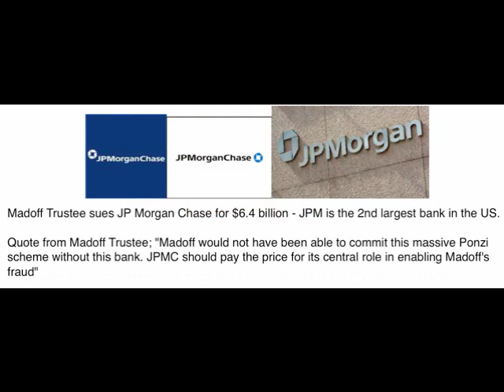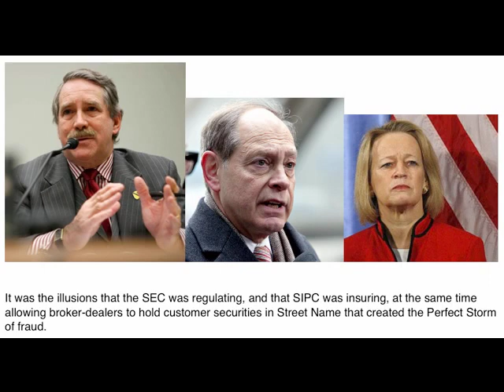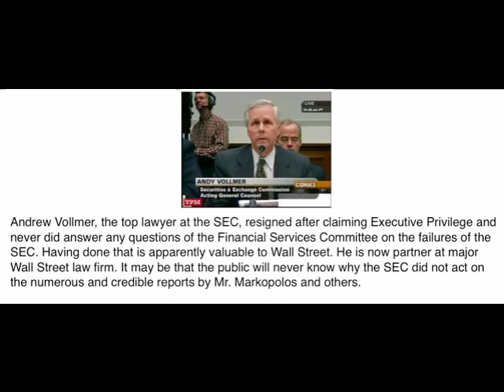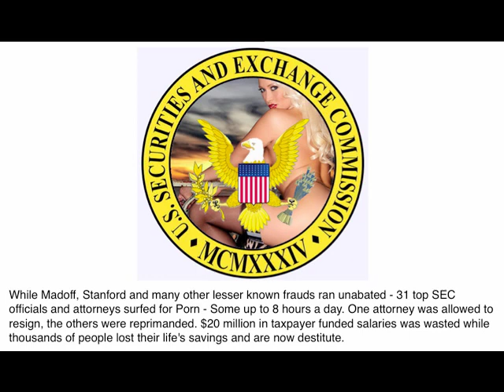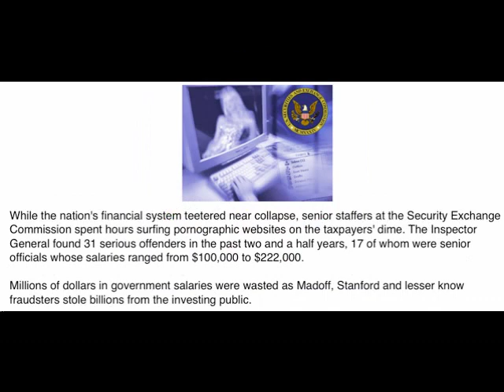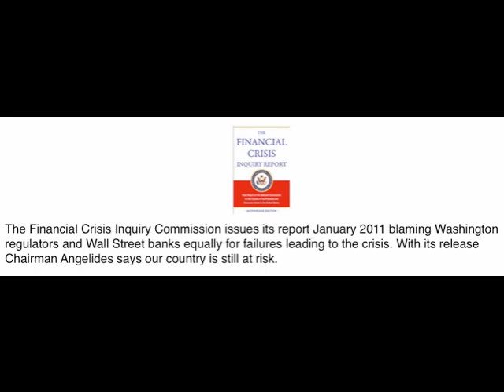Wall Street vs Main Street - Requiem by Mozart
Allowing top level people to work at the SEC then take jobs at law firms that represent the big Wall Street firms, then rehire them to 'wet their collective wicks' and then represent these mega Wall Street Banks once again is strengthening the grip Wall Street has on our regulators and is threatening the safety and security of the small investor.

Mary Schapiro was designated as the intended nominee to Chair the SEC by President Obama ten days after Madoff confessed and turned himself in. She came from FINRA where her leadership there failed to detect the biggest fraud in the history of the world yet somehow the President thought it was a good idea to put her in charge of the SEC who also failed to detect the biggest fraud in the history of the world. Harry Markopolos did detect the fraud and volunteered to run the SEC to turn things around but his offer was turned down.

Orlan Johnson was the Branch Chief in charge of investigating Investment Advisors­ Madoff was an Investment Advisor during his tenure at the SEC. After Madoff confessed President Obama appointed him to Chairman of the SIPC.

Linda Thomsen and Andrew Vollmer both resigned after claiming executive privilege and never did answer any questions of the Financial Services Committee on the failures of the SEC. Apparently this conduct is valuable to Wall Street as they are now partners at major Wall Street law firms.

Musical piece
Requiem Mass in D minor